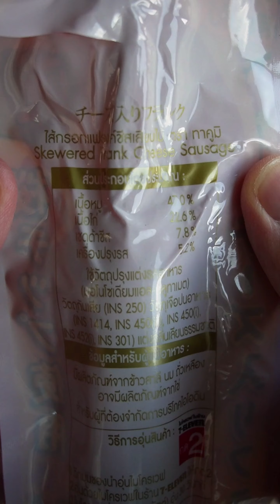มาม่าโคตรชีสเกาหลี เซเว่น กี่แคล?? 🤔 ฟิตอยู่กินได้ไหม?